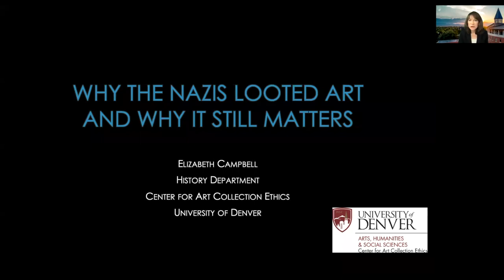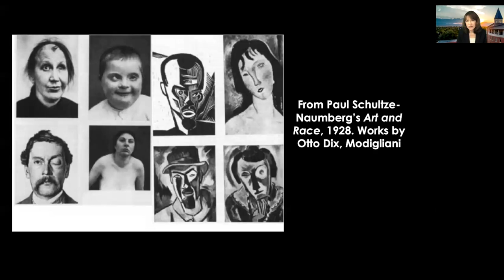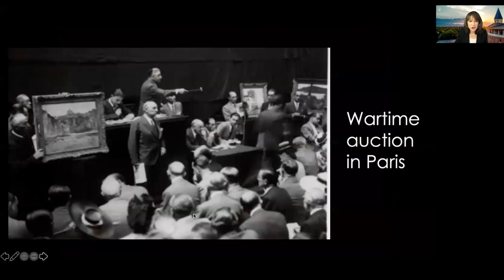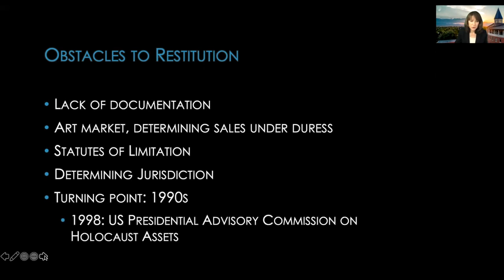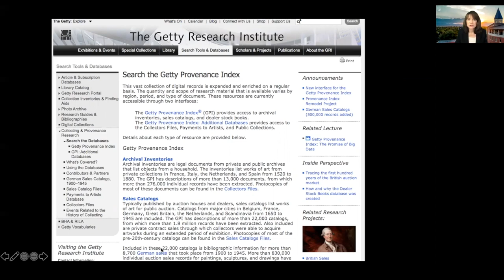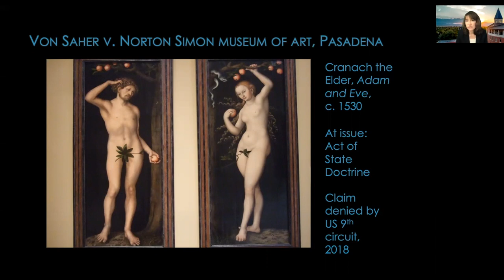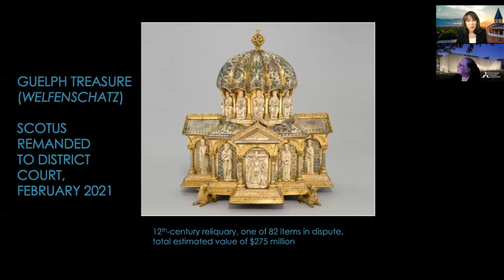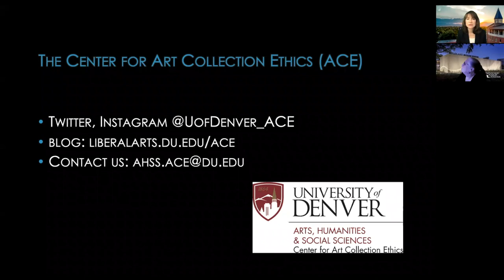Why the Nazis Looted Art and Why it Still Matters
As the Nazis devised and implemented the Final Solution, they also expropriated a wide range of assets from Jews across Europe—real estate, investments and mobile assets. This massive theft included several hundred thousand works of art, the result of confiscation and forced sales within the Third Reich and in occupied territories. The aftermath of Nazi art plunder continues to present legal and ethical challenges in the art world, as the heirs of Jewish victims seek restitution of looted paintings and other objects now held by museums, galleries or private collectors.

Dr. Elizabeth Campbell is an Associate Professor of History at the University of Denver and Director of the Center for Art Collection Ethics. She is the author of Defending National Treasures: French Art and Heritage under Vichy (Stanford University Press, 2011). With support from the National Endowment for the Humanities, her forthcoming book (Oxford University Press) examines the recovery of Nazi-looted art, comparing restitution practices in France, Belgium and the Netherlands. In all three cases, postwar governments held unclaimed works for display in state-run museums, extending the dispossession of Jewish owners wrought by the Nazis and their collaborators.